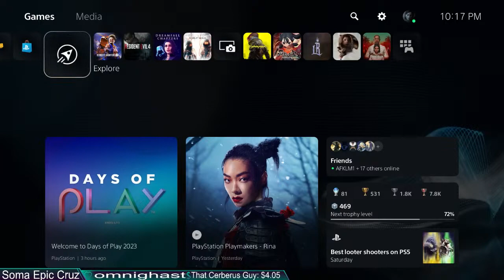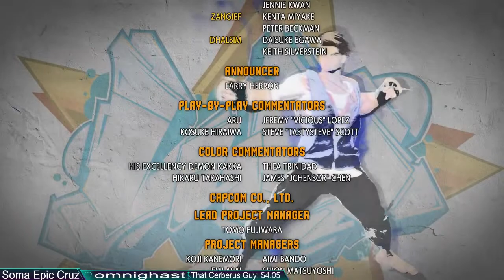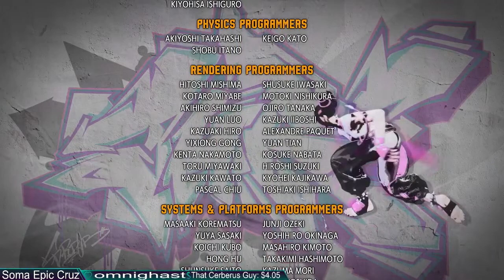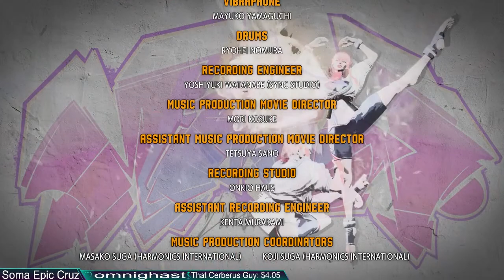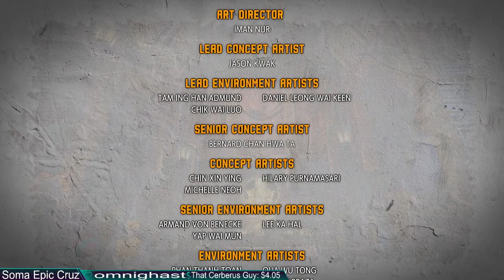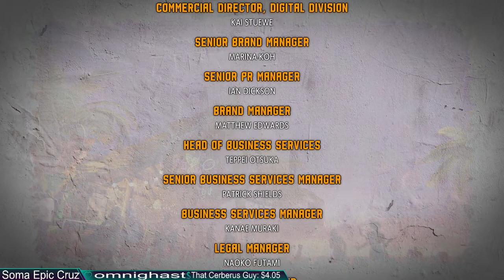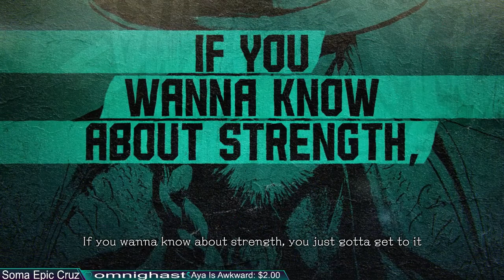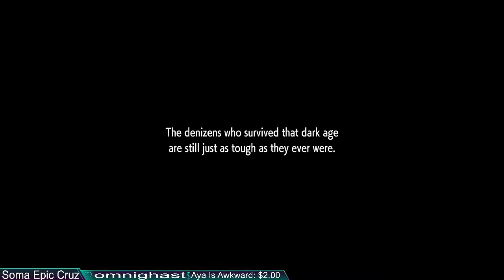Let's Play Street Fighter 6! Playing online with Chun-Li, checking out the World Tour Mode and more!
It's Friday night so let's make it EPIC with Street Fighter 6 AND Chun-Li! Enjoying the stream? Cool!

Please consider supporting my channel!